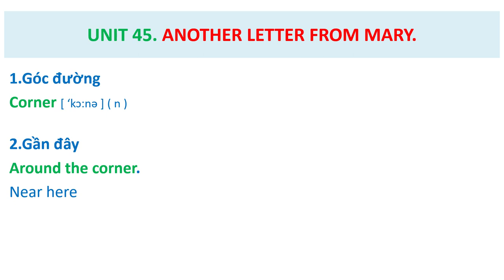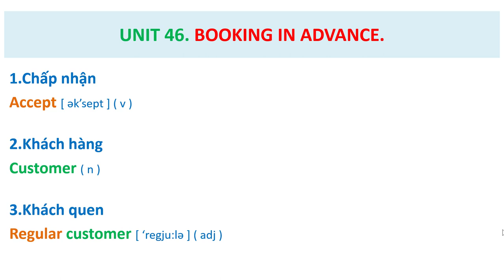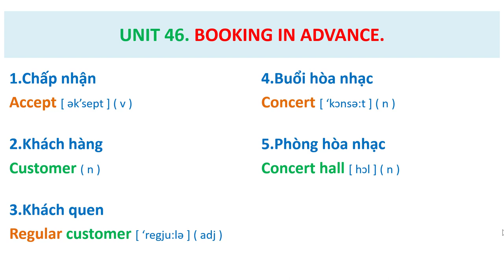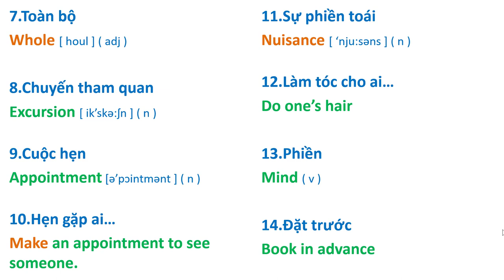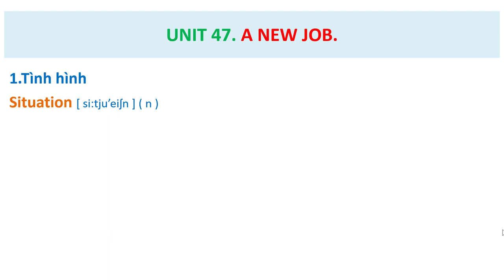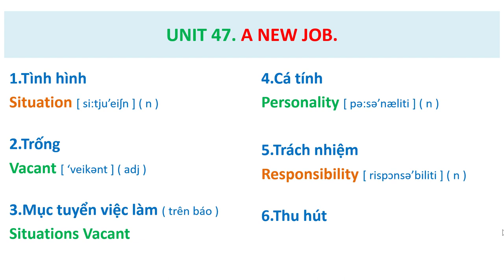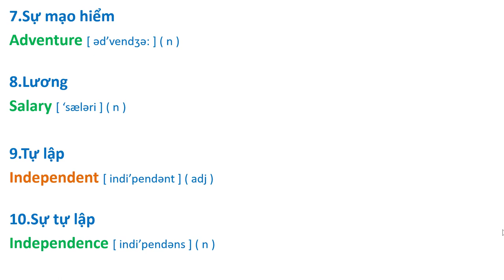Streamline 2. Từ Vựng Unit 45 - 47.